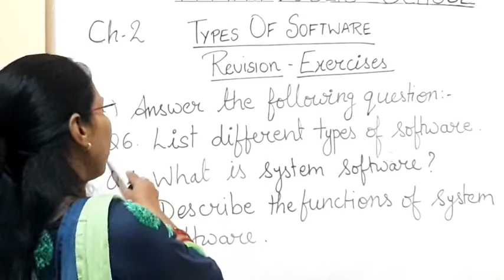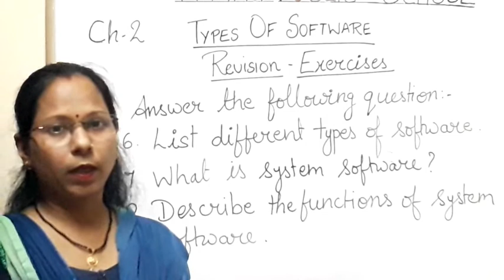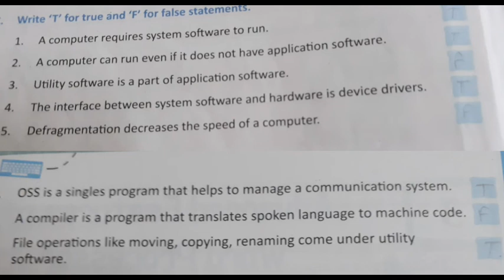Chapter-2/Revision/Class 5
PRAYAG PUBLIC SCHOOL